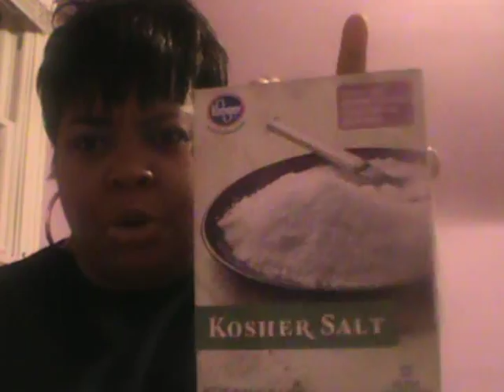New Discovery: A Fool Proof Way to AstralTravel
Here is a safe and effective way to astral/soul travel. Try this tonight and keep me posted